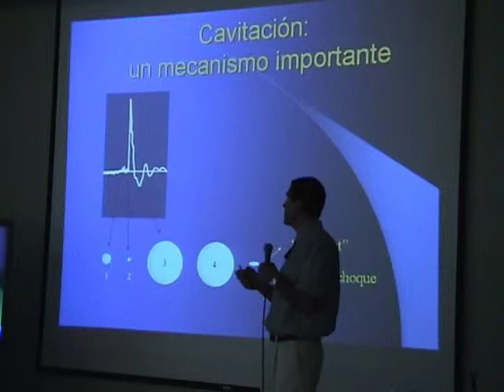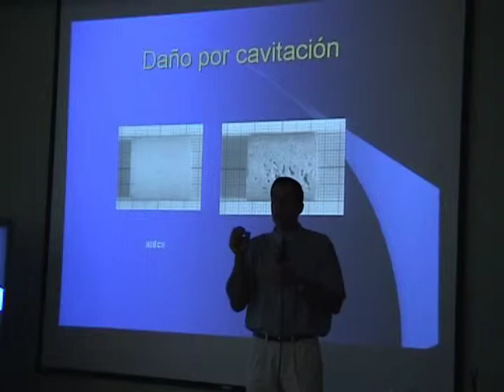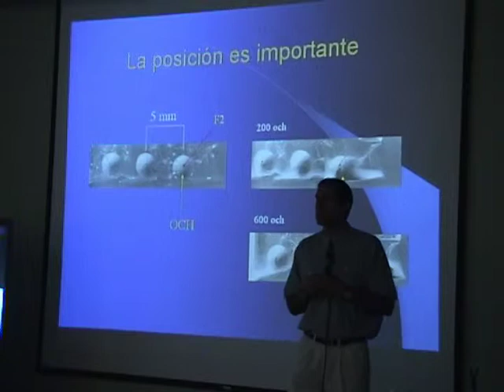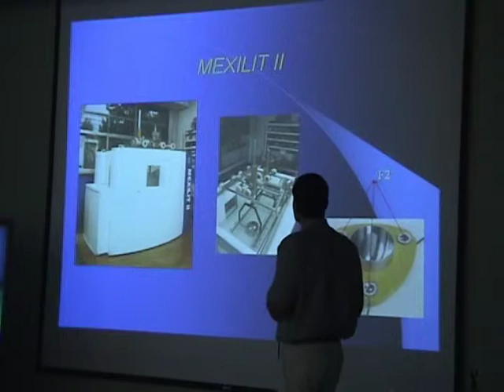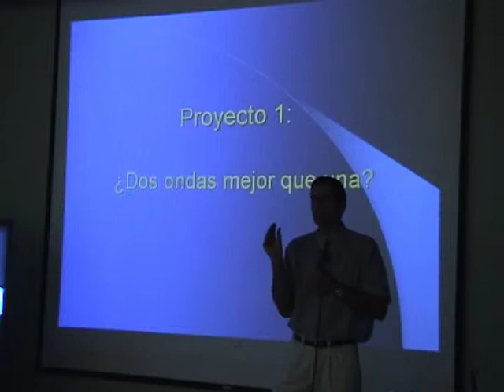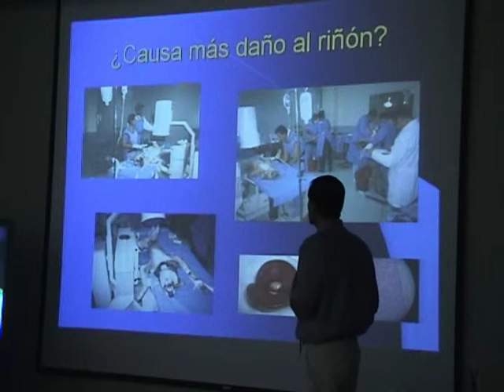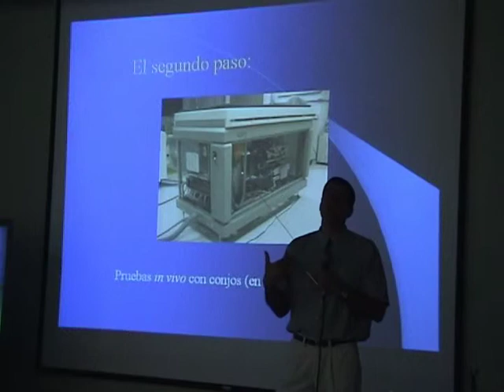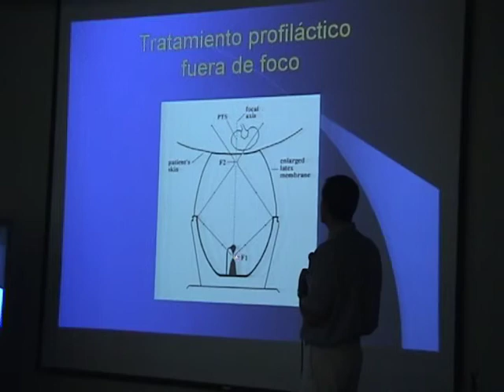Archim M. Loske - Ondas de Choque (Parte 2)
Archim M. Loske, del Centro de Física Aplicada y Tecnología Avanzada de la U.N.A.M. presenta lo que son las ondas de choque y su aplicación y desarrollo dentro de la medicina para el tratamiento de cálculos renales de una manera gráfica y sumamente sencilla.